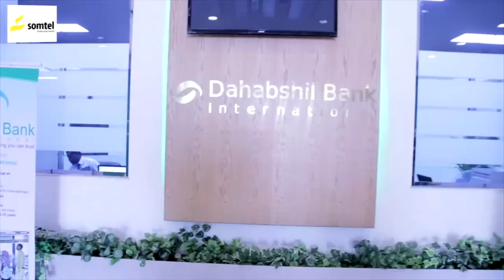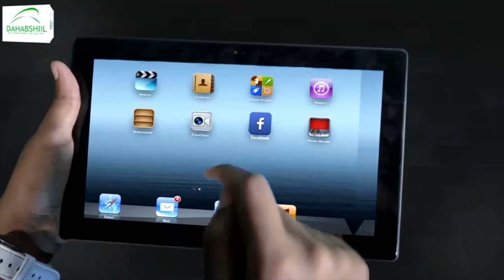Wararkii udambeeyey caasimada Kabul ee wadanka Afghanistan.